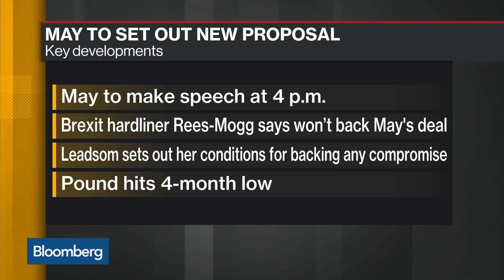May to Deliver New Brexit Proposal to Win Over Lawmakers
May.21 -- Prime Minister Theresa May will deliver a speech on Tuesday that sets out a new proposal for finding an agreement on her Brexit proposal. Bloomberg's Emma Ross-Thomas reports on "Bloomberg Daybreak: Americas."